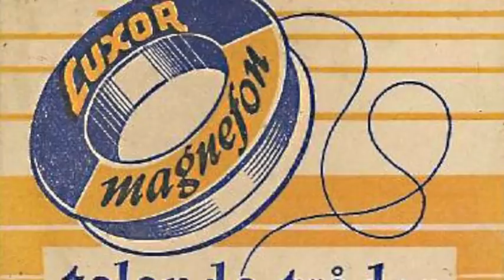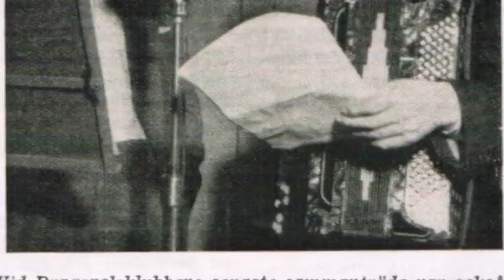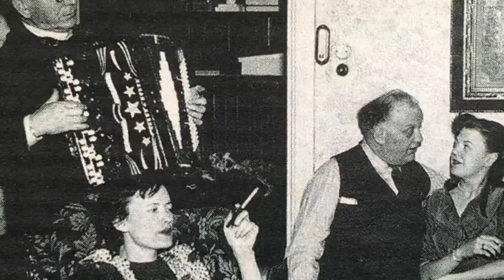Debut (Ragnar Sundquist)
Från ett radioprogram med Ragnar Sundquist Sveriges Radio upptagen på trådbandspelare. Helt unik inspelning som få fått chansen att höra tidigare. Inspelad bara någon månad innan Ragnar gick bort 1951.